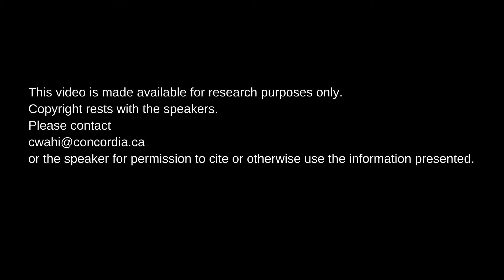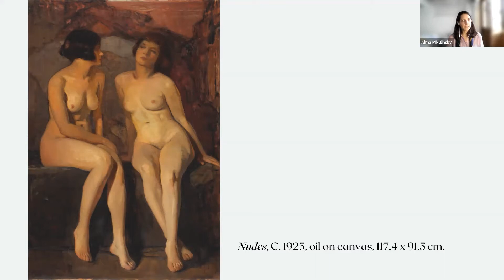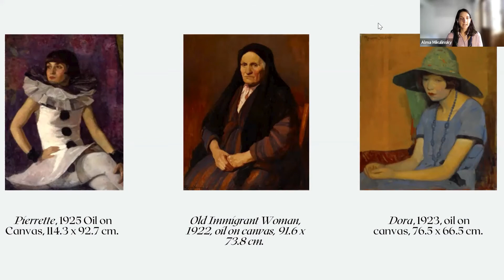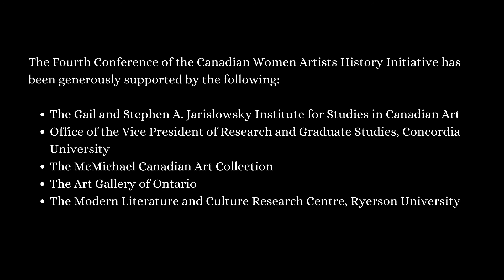Alma Mikulinsky, "On Regina Seiden"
Alma Mikulinsky presents the paper “On Regina Seiden,” part of Modernisms, Inside & Out: The Fourth Conference of the Canadian Women Artists History Initiative, 30 September - 2 October 2021, Toronto.